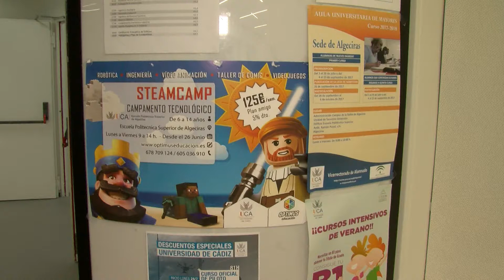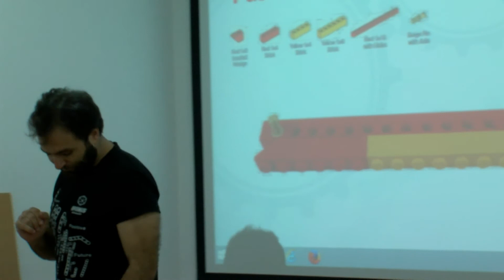La Escuela Politécnica Superior de Algeciras apuesta por los campamentos tecnológicos de verano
La Escuela Politécnica Superior de Algeciras acoge desde el pasado 26 de junio una nueva edición de 'Steamcamp', campamentos tecnológicos de verano destinados a niños de entre seis y 14 años. Los participantes se convierten en pequeños ingenieros teniendo su primer contacto con los mismos conceptos tecnológicos que potencia la facultad.